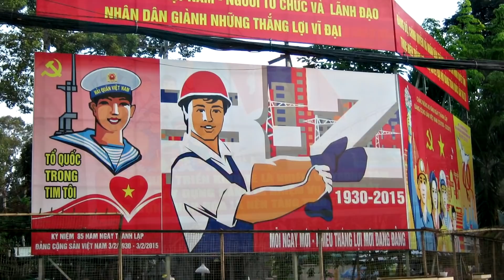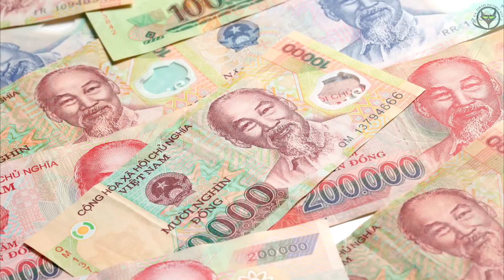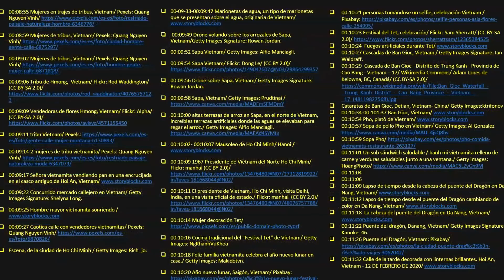El país experto en DERROTAR GRANDES POTENCIAS. Conoce la HISTORIA y CULTURA de VIETNAM.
Todos hemos escuchado mencionar la guerra de Vietnam, un conflicto bastante largo, en el cual los vietnamitas tuvieron que nuevamente ingeniarse las  para defenderse de enemigos mucho más grandes y experimentados, y es que esto ya había ocurrido en otras ocasiones donde el pueblo tuvo que enfrentarse a grandes y poderosos imperios de épocas anteriores, logrando al final, derrotarlos. Te invito a conocer lo interesante de la historia y la cutura de este país del sudeste asiático.